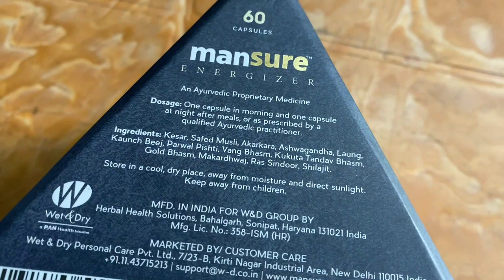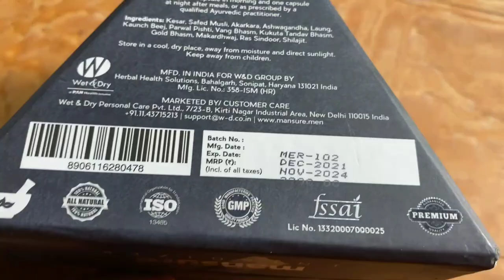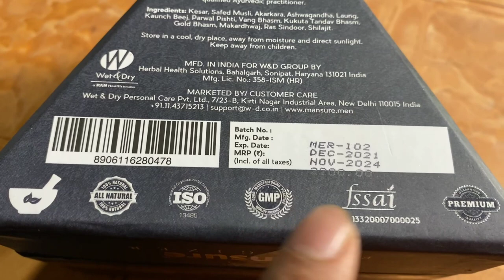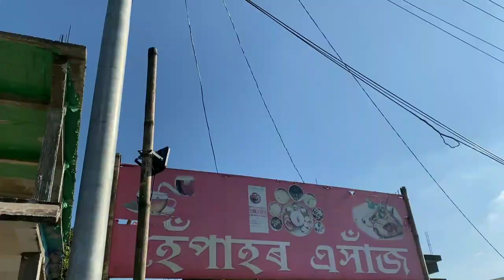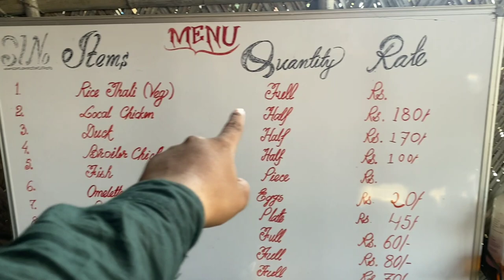AMAZING Assamese Village Style Non Veg Thali || Local Chicken,pork,fish etc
Mansure Energizer

If you have any query related to low libido or you want to know more about the ingredients mentioned, whatever else you need health advice So you can get a free consultation from the doctor provided by ManSure, with a few simple steps you just have to fill your details by going to the link and they will contact you.

Location : Hepahor Ahaaz
RCP9+4VH, NH715, Bhagamukh, Teok, Assam 785112